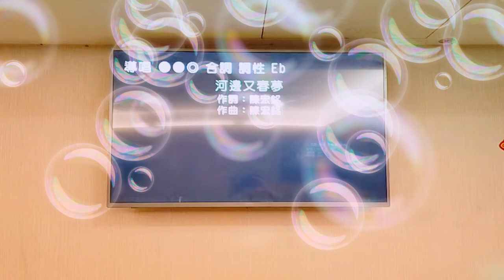姜老師/麗萍翻唱 河邊又春夢 志明一族 美加樂錄影